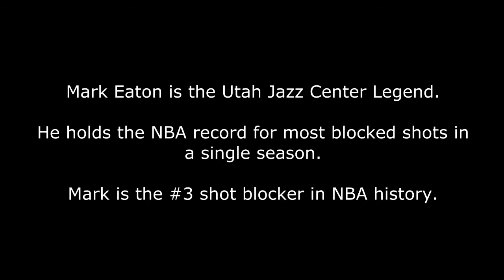Mark Eaton gives Keynote Address to District 33 Toastmasters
Mark Eaton holds the NBA record for most blocked shots in a single season and is #3 all-time for blocked shots in NBA history. Mark shares his stories on how he went from a auto mechanic to an NBA Star.